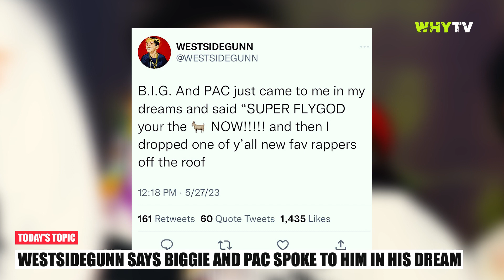Jay-Z And Megan Thee Stallion Dancing Together At Beyonce's Paris Show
Megan Thee Stallion Linked Up With Jay-Z And Vibing Out Together At Beyonce's Paris Show